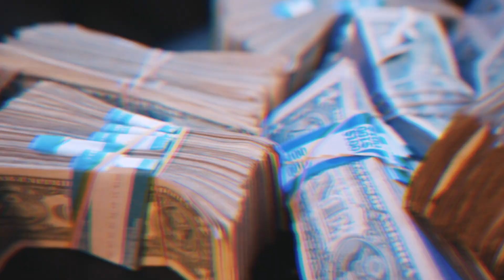Taliban Kev - Headache (Official Music Video)